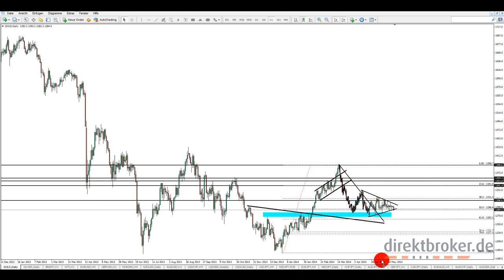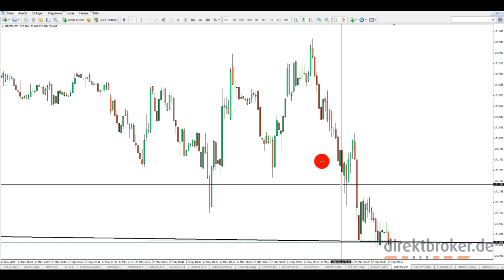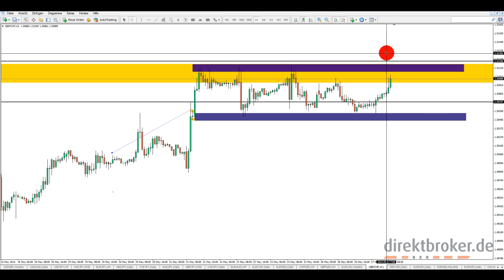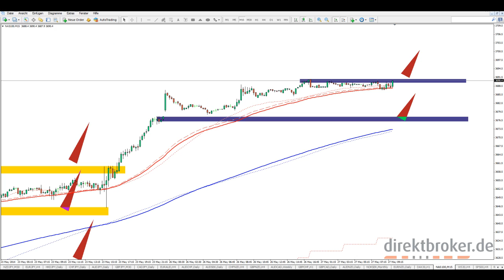FOREX am Morgen - Di, 27.05.2014 [HD]